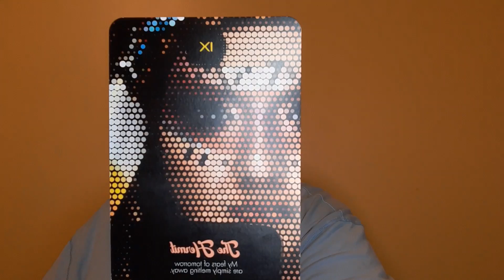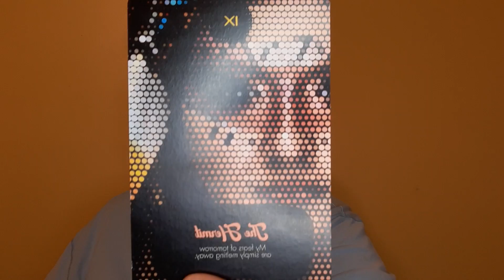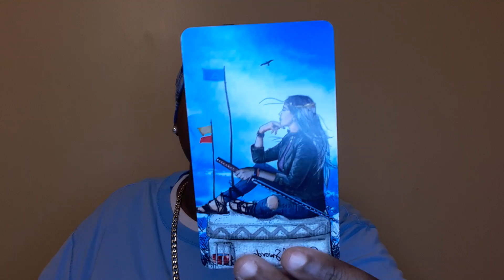Sagittarius March 2022 Tarot Love Reading- Whose ready to grow up and save this UNION